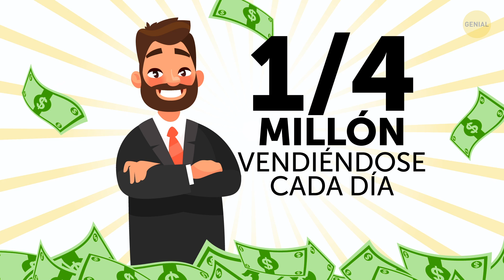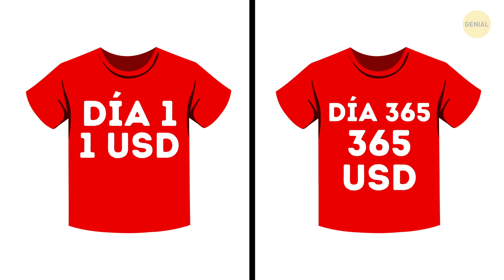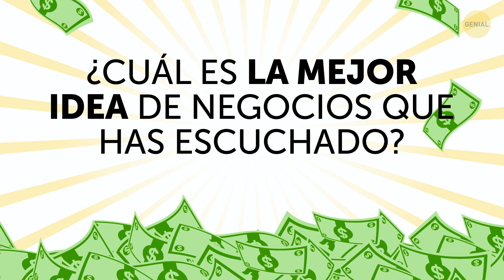Millonarios que se hicieron ricos gracias a una sola idea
No hay una manera universal de hacerse rico. A veces, las ideas ingeniosas no les aportan nada a sus creadores, mientras que incluso las más tontas pueden llegar a ser realmente exitosas y hacerte millonario. Y eso es exactamente lo que les sucedió a estas 12 personas comunes que ganaron millones gracias a su creatividad, observación y simple suerte.

En la década de los 90, Joy Mangano, una agente de reservaciones de aerolíneas, inventó su propio trapeador de plástico que es fácil de escurrir sin que se mojen las manos. ¡Para 1995 había ganado su primer millón! Guy Laliberté era un simple artista callejero cuando tuvo la idea de crear un circo único. En 1984 obtuvo una subvención del gobierno y creó su propio "circo del Sol" o, como lo conoce la gente hoy en día, Cirque du Soleil. ¿Interesado? ¡Vamos a ver qué otras ideas ayudaron a las personas a hacerse ricas!
MARCAS DE TIEMPO:

Joy Mangano y el Trapeador Milagroso 0:23

Guy Laliberté y Cirque du Soleil 1:12

Richard T. James y el slinky 1:56

Gary Dahl y Pet Rock 2:50

Byron Reese y SantaMail 3:31

Roni Di Lullo y Doggles 4:01

Ken Ahroni y Lucky Break Wishbone 4:38

Jonah White y Rich Bailey y Billy Bob Teeth 5:04

Joe Pellettieri y Big Mouth Billy Bass 5:42

Gary Clegg y la Batamanta 6:13

Alex Craig y Potato Parcel 6:51

Jason Sandler y I Wear Your Shirt 7:30

RESUMEN:

- ¡El slinky fue inventado por el ingeniero naval Richard T. James en 1943! El éxito fue fenomenal; ¡Los juguetes se convirtieron en un gran éxito y se vendieron en solo 90 minutos!

- El futuro fundador de la compañía, Gary Dahl, estaba pasando el rato con sus amigos en un bar, escuchándolos quejarse de sus animales. "¿Saben cuál sería la mascota perfecta? ¡Una roca!”, Bromeó Gary, ¡y así nació la idea!

- Recibir una carta de Santa es el sueño de todos, ¿verdad? Eso es lo que llevó a Byron Reese a abrir su propia empresa, SantaMail.

- Un día, Roni Di Lullo notó a su perro entrecerrando los ojos frente a la luz brillante. Los anteojos de Sol normales eran completamente inútiles para protegerlo, ¡así que decidió hacer unos para los perros! Y los llamó Doggles.

- Probablemente conozcas la tradición de romper el esternón de pavo el día de Acción de Gracias. Pides un deseo y lo rompes, y, si obtienes la parte más grande, tu pedido se hará realidad. Bueno, Ken Ahroni hizo todo un negocio a partir de ese popular ritual.

- Más tarde decidieron monetizar la idea de los "dientes feos" y lanzaron Billy Bob Teeth Inc. Desde entonces, han vendido 20 millones de piezas de los dientes de Billy Bob en diferentes diseños, y ahora son hombres muy ricos.

- Big Mouth Billy Bass se ha convertido rápidamente en un elemento extremadamente popular de la cultura pop, haciendo de Joe Pellettieri un hombre muy exitoso y rico.

- Gary Clegg, un estudiante de primer año de la Universidad de Maine, se sentía tan cómodo debajo de la manta una noche que le hizo agujeros y pasó los brazos a través de ella. Un par de horas más tarde, ya había pensado en todos los detalles de su idea de negocio, a la que llamó Slanket.

- En 2015, Alex Craig, un desarrollador de aplicaciones móviles de 24 años, tuvo una idea divertida: ¿por qué no enviar papas con lindos mensajes personalizados? Rápidamente fundó el Servicio de Potato Parcel y comenzó a promocionarlo en Reddit.

- Jason Sadler usó camisetas para anunciar diferentes negocios y las vistió por un precio determinado. Este enfoque resultó ser tan efectivo que contrató a más personas, y, al final del año, ¡el precio subió a 365 dólares por día!